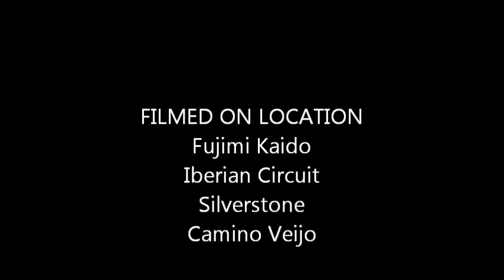Burnin' by Le Mans Master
The guys of Sideways Gang burn it on the track to make this short complication of drifting. A lot of the single-car drifting is done by Joseph Campbell(Le Mans master).

Song:
Ghetto Burnin' by Phonat